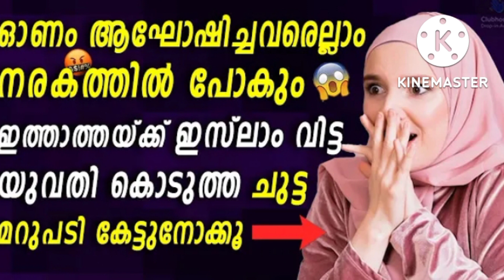ഇരുമ്പ് ജട്ടിയിട്ട് പൊട്ടിത്തെറിച്ചവൻ്റെ കൂടെ സ്വർഗ്ഗത്തിലെത്താൻ മുട്ടി നിൽക്കുന്ന വേറൊരുത്തി.